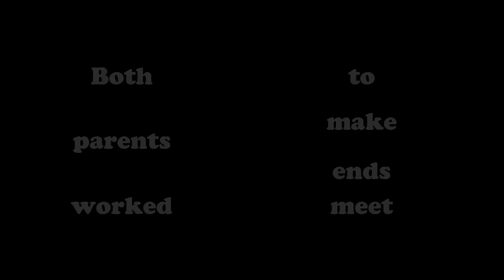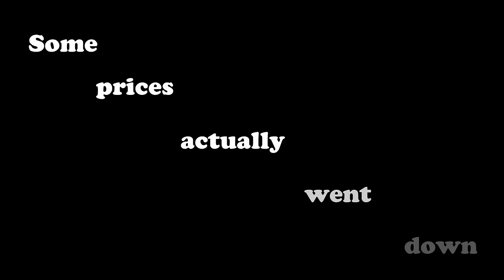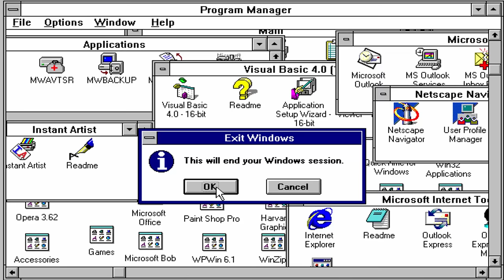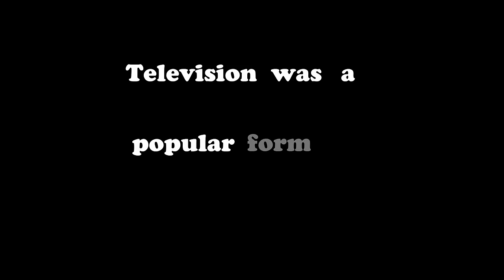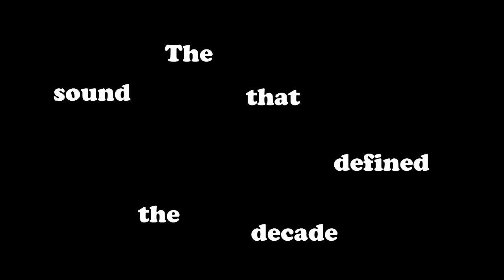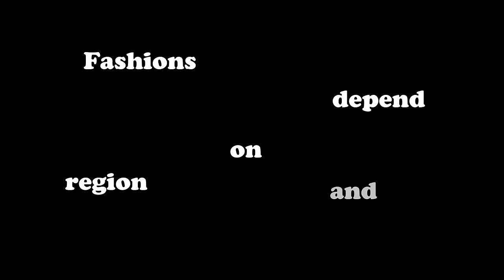Daily Life and Popular Culture in the 1990s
This video provides a brief introduction to daily life in the 1990s as well as highlighting some of the broad trends in popular culture during that decade.